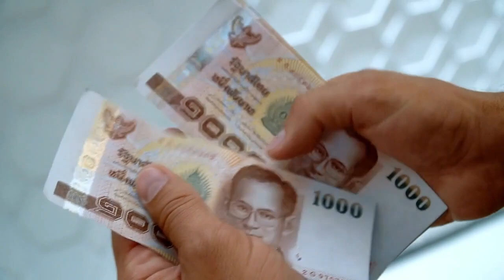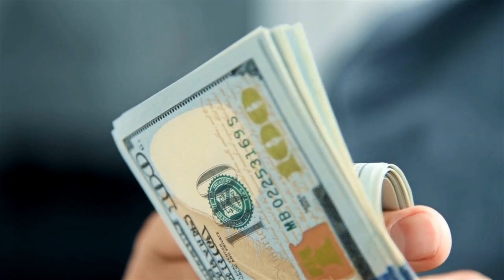CRAZY Living In Thailand As A Single Man (Copyright Free Content)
What is life like in Thailand as a single man? This is a great question. 2 main areas of this question are the cost of living & Dating. It’s Possible To Live In Thailand For Less Than $1000Previously we have spoken about the cost of living in Thailand, retiring in Thailand, and compared what it’s like to live in Thailand verse the UK. what is it like as a single man living in Thailand in terms of dating?

Throughout these articles, we spoke in great depth about living in Thailand and expected costs; however, to summarise, where you live in the country will significantly affect your overall cost of living as some areas are much cheaper than others. What is it like as a single man living in Thailand in terms of dating? If you are looking to live on less than $1000 each month, your best option is to live in the north. Two popular cities are Chiang Mai and Chiang Rai. Both cities are charming, and living expenses are low. If you had a budget per month of $800 in Thailand, you could afford a lot more than living in the South islands. But what is it like as a single man living in Thailand in terms of dating?

Dating scams in Thailand are increasing rapidly. This rapid growth has been increased due to the recent coronavirus outbreak, and unfortunately, scammers are taking advantage of this pandemic. Online dating scams in Thailand are topics that we have covered in much more detail in a recent article. Still, to summarise the main areas, there are many different modern online dating scams in Thailand and more traditional dating scams. Unfortunately, foreigners have been scammed out of many millions through scams such as the romantic scam. In this scam, scammers often steal pictures and pretend to be individuals with little to no money. In this scam, they build trust and will request money from their victims in the future. There are also many other modern-day online dating scams where boyfriends try to get their girlfriends to scam ex-pats. It is clear that many of these scams are very convincing, and in fairness, they are knowledgeable. But today when looking at what is it like as a single man living in Thailand in terms of dating we will be focusing on culture.